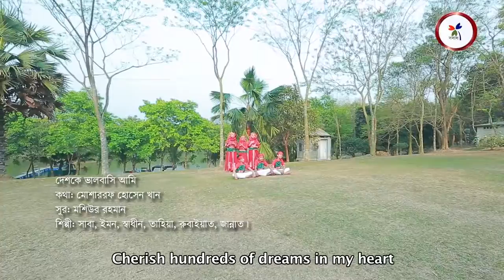ইসলামী গান দেশকে ভালবাসি Deshke valobasi Lal Foring amar gan Bangla Kids Islamic Song by Sosas720p